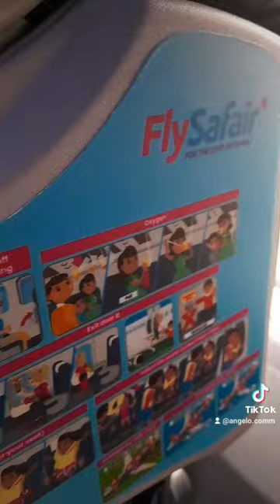plane ride from Joburg to Cape Town South Africa